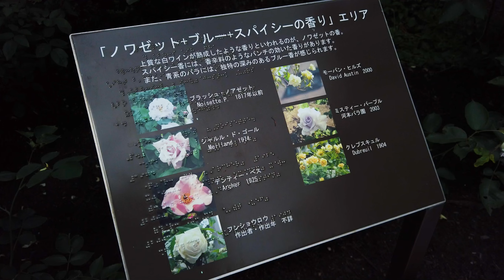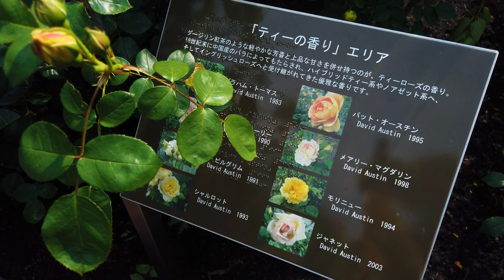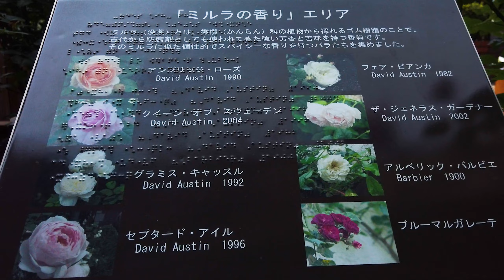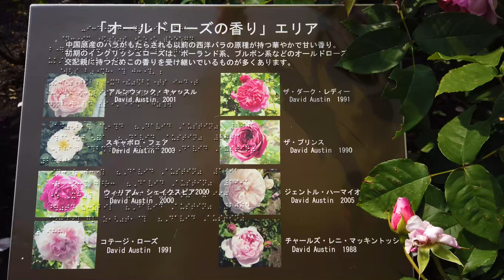神戸布引ハーブ園🥀ローズガーデン（Kobe Nunobiki Herb Garden & Ropeway Rose Garden)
布引ハーブ園に🥀バラが咲く季節になりました。
布引ハーブ園には🥀ローズガーデンが2か所あります。
「四季の庭」と「ローズシンフォニーガーデン」です。
「四季の庭」では、お花畑に囲まれたバラに彩られたガゼボやパーゴラを楽しむ事が出来ます。
是非、ガゼボやパーゴラの中をくぐってみて下さい。童話の絵本の主人公になったような気分を味わうことが出来ますよ。
「ローズシンフォニーガーデン」は、むせかえるほどのバラの香りに満ち満ちたガーデンです。
香りにも色々ありますよ。バラごとの香りの違いを見つけてみて下さいね。
ローズガーデンは、5月中旬から6月下旬までが見ごろとなります。

It's the season when roses bloom in Kobe Nunobiki Herb Garden.
There are two 🥀 Rose Gardens in Nunobiki Herb Garden.
"Four Seasons Garden" and "Rose Symphony Garden".
In the "Four Seasons Garden", you can enjoy gazebos and pergolas decorated with roses surrounded by flower fields.
Please go through the gazebo and pergola. You can feel like you are the main character of a fairy tale picture book.
"Rose Symphony Garden" is a garden filled with the scent of roses.
There are various scents. Please find the difference in the scent of each rose.
The Rose Garden is in full bloom from mid-May to late June.
【使用楽曲】
Act Normal - Megan Wofford

【撮影・編集】noriko
【使用機材】カメラ：DJI Osmo Pocket

CPU:Intel i7-9700K
CPUクーラー：虎徹 MarkⅡ
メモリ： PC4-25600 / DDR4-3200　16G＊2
SSD:M.2 NVM Express 512G+512G
HDD:4T
GPU:NVIDIA GeForce RTX 2080 SUPER
電源:750W (80PLUS GOLD)

【各種使用機材とソフトの購入先】
[DJI Osmo Pocket]